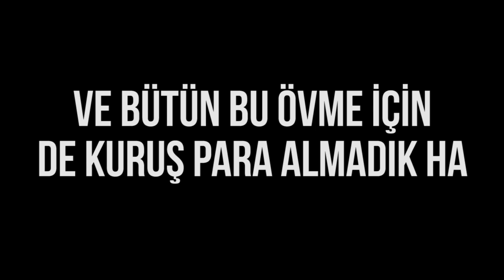PLAYSTATION PLUS'ın Cümlemize Kıyak Geçtiği 6 An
Ya bugün PlayStation Plus övdük mü?

Bir sayalım dedik, bunlar çıktı. Injustice: Gods Among Us Ultimate Edition PS4'e çıktı, üç gün sonra Plus'taydı. Ground Zeroes, Phantom Pain çıkmadan Plus'taydı, PS4 sahipleri ustanın önsözünü bedava oynadı. Grow Home, ilk çıkışını Plus'a yaptı. Grim Fandango Remastered, hem PS4 hem de PlayStation Vita için çıktığı gibi Plus'taydı. Rocket League önce PlayStation Plus üzerinden fenomen oldu, bütün yaz PS4 sahipleri beleşe oynadı. NBA 2K16 var bir de, 2K17 çıkmamışken Plus'taydı.

Vallahi de para almadık bu arada. Alsak aramızda lafı olmaz, biliyorsunuz. PS4 sahipleri arasında Plus üyeliğinin düşük olması bize komik geliyor. Bi' sigara paketi lan.

Neyse öpüldünüz.